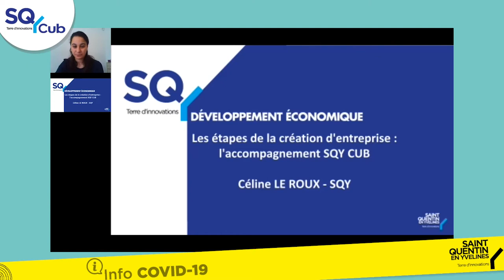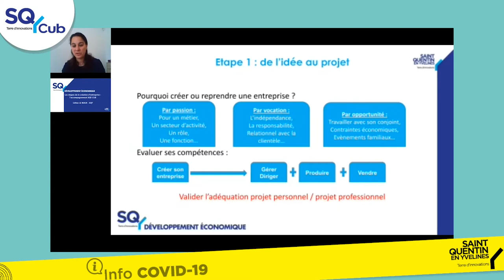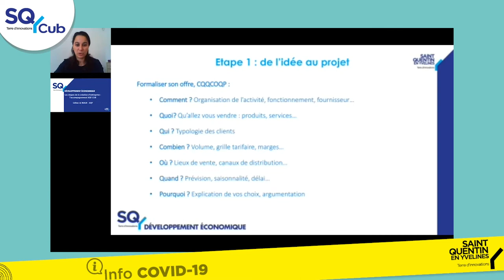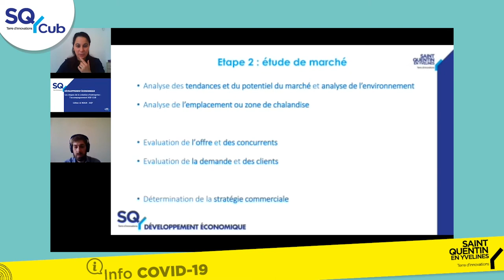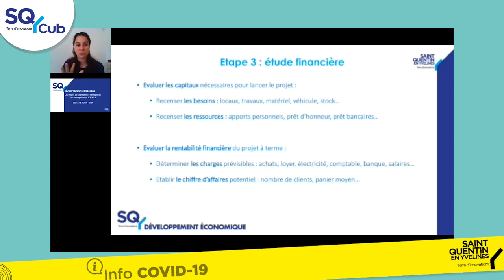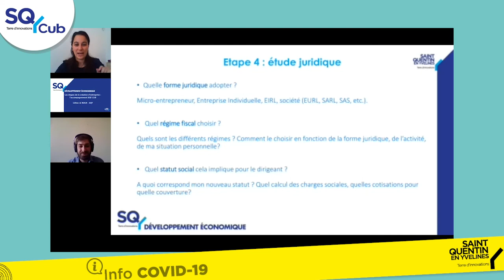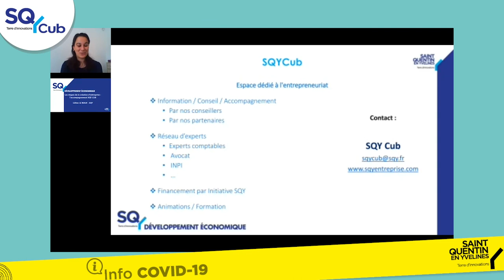Webinaire - Les étapes de la création d'entreprise : l'accompagnement SQY CUB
Le Mardi 12 Mai de 10h30 à 11h15

Conférence animée par :
Céline LE ROUX, responsable relation entreprise et porteurs de projets, SAINT QUENTIN EN YVELINES
Morgan Salain, relation entreprises et porteurs de projet, Agglomération Saint-Quentin-en-Yvelines